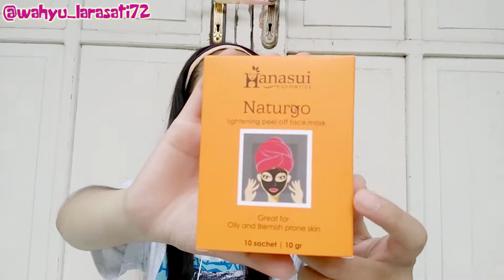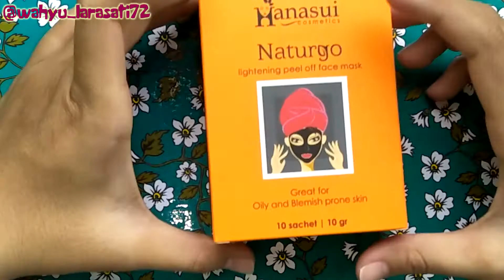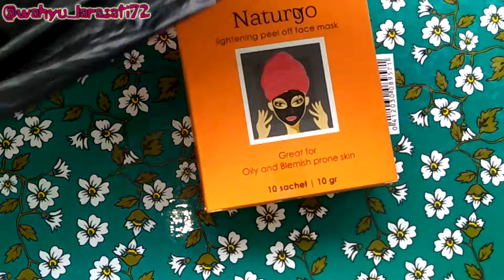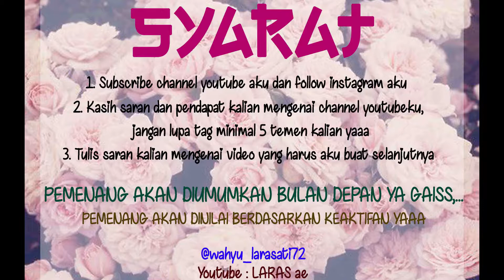PENGUMUMAN GIVE AWAY + GIVE AWAY LAGI NIH (GIVE AWAY INDONESIA)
ayok gaisss buruan ikut,...
tonton sampai selesai yaaa,.
yuk jadi temenku di instagram

makasihhh